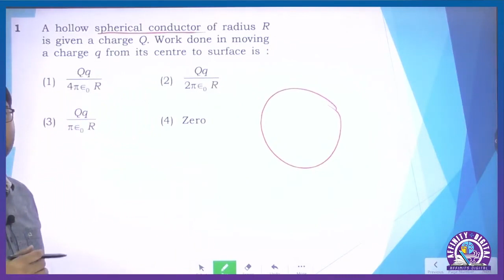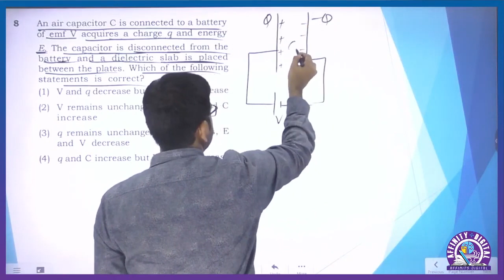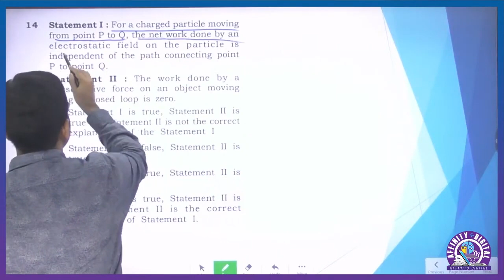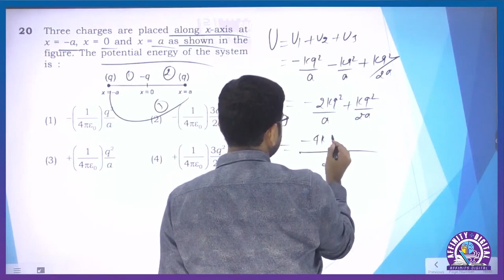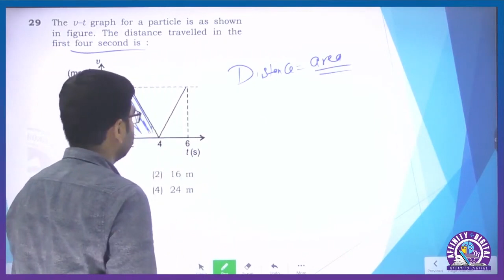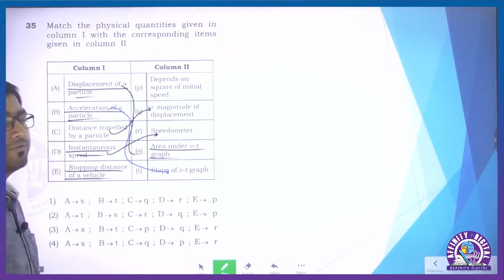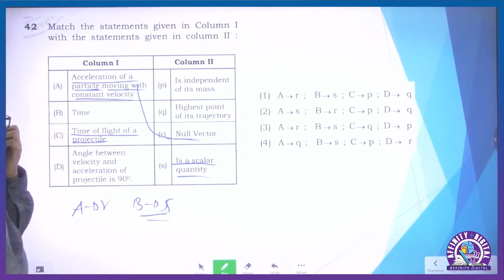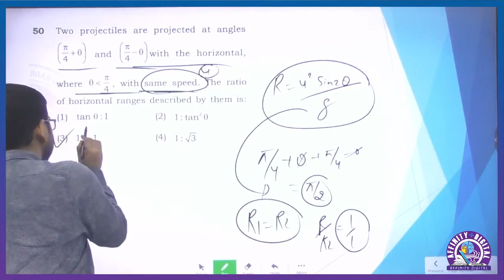PHYSICS SOLUTION OF MINI STATIC TEST 2 BY BIBHUTI SIR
PHYSICS MINI STATIC TEST 2 VIDEO SOLUTION | BYBIBHUTI SIR|
Affinity Classes has become most trusted & Fastest growing Educational Institute of India.
Affinity Digital provides all new, easy-to-use, budgeted way of smart learning Technology.
Our aim is to provide the best possible education service to students across the India.
We believe in making high quality education videos for NEET, IIT-JEE & Board Exams.

Org Code : FHWLW